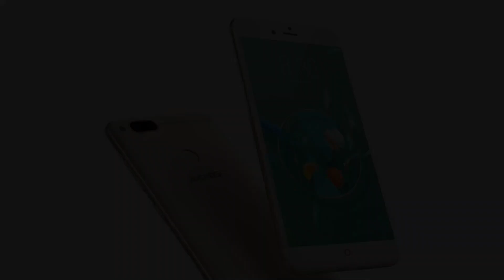Photos of the Archos Diamond Alpha Plus | Not A Review!